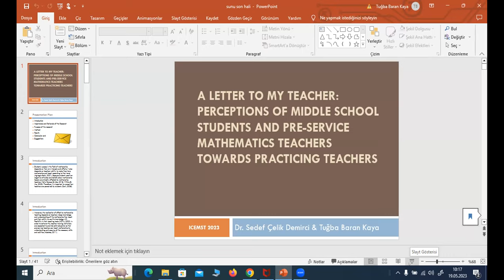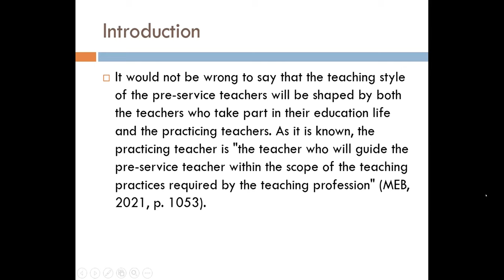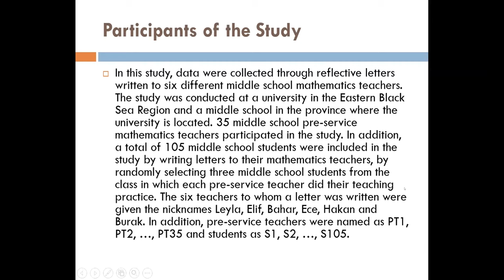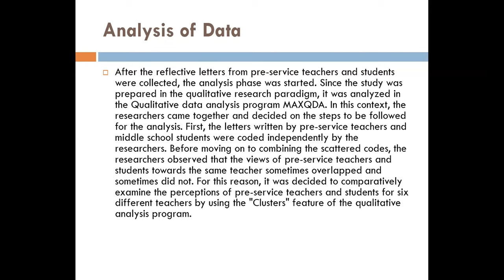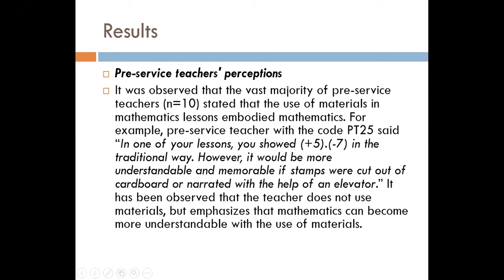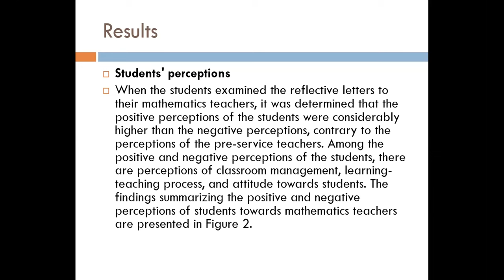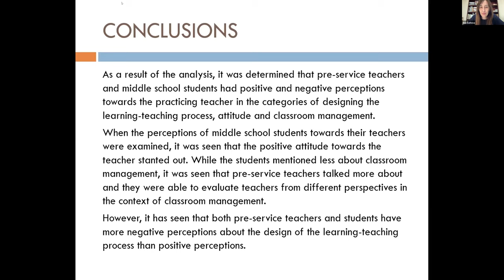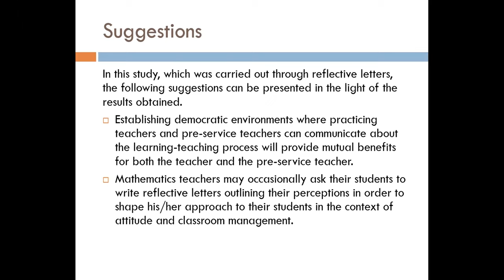A LETTER TO MY TEACHER: PERCEPTIONS OF MIDDLE SCHOOL STUDENTS AND PRE-SERVICE MATHEMATICS TEACHERS..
A LETTER TO MY TEACHER: PERCEPTIONS OF MIDDLE SCHOOL STUDENTS AND PRE-SERVICE MATHEMATICS TEACHERS TOWARDS PRACTICING TEACHERS
Sedef Celik Demirci, Artvin Coruh University, Turkey / Tugba Baran Kaya,
Kirikkale University, Turkey

(Presented at the International Conference on Research in Education and Science (ICRES) which took place on May 18-21, 2023, Cappadocia, TURKEY, organized by International Society for Technology, Education and Science ((ISTES)

This research was conducted to determine the perceptions of pre-service teachers and middle school students towards mathematics teachers. For this purpose, the perceptions of both the pre-service teachers and students regarding six mathematics teachers were discussed comparatively. The research method is case study. The data of this study were collected through reflective letters of pre-service teachers (f=35) and students of these teachers (f=105) to six middle school mathematics teachers. The collected data were analyzed in the MAXQDA qualitative data analysis program. The findings of the research are presented in the form of comparative MAXQDA maps, and quotations from the views of the participants are included. As a result of the analysis, it was determined that pre-service teachers and middle school students had positive and negative perceptions towards the practicing teacher in the categories of designing the learning-teaching process, attitude and classroom management. When the perceptions of middle school students towards their teachers were examined, it was seen that the positive attitude towards the teacher stanted out. While the students mentioned less about classroom management, it was seen that pre-service teachers talked more about and they were able to evaluate teachers from different perspectives in the context of classroom management. However, it has seen that both pre-service teachers and students have more negative perceptions about the design of the learning-teaching process than positive perceptions. In addition, it was determined that the negative perceptions of the pre service teachers about the practicing teachers standed out, while the students' perceptions of their teachers were more positive. Furthermore , when the perceptions towards each practicing teacher were examined within themselves, it was seen that the perceptions of the pre-service teachers and students mostly matched up with each other.